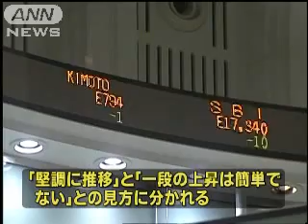年度末株価が3年ぶり上昇 去年比で約36％値上がり（10/04/01）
年度末で多くの企業業績に影響を与える31日の平均株価の終値は、去年に比べて約36％値上がりしました。3年ぶりの上昇です。